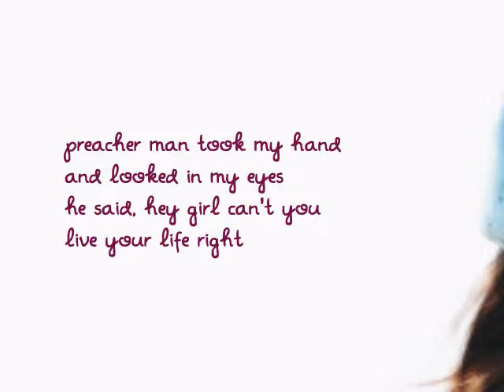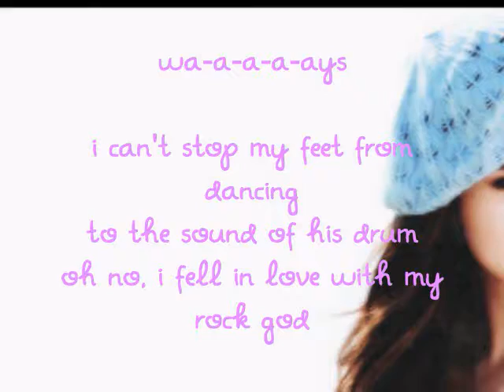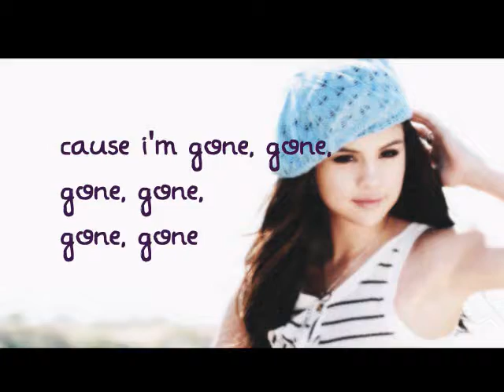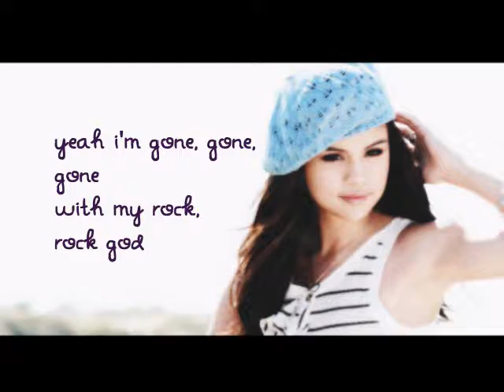Selena Gomez - Rock God LYRICS